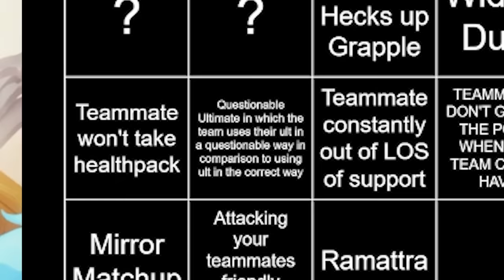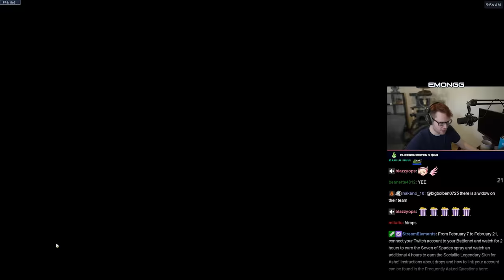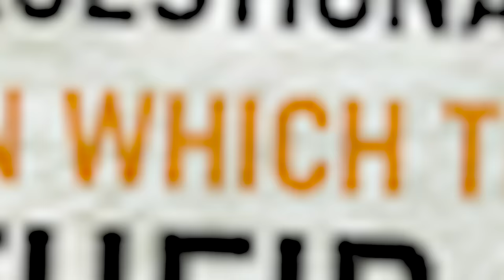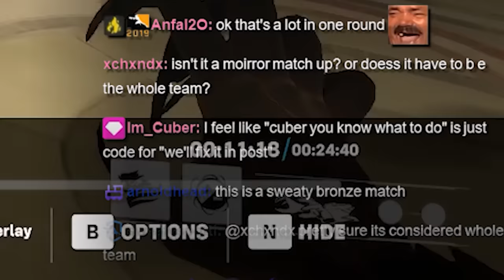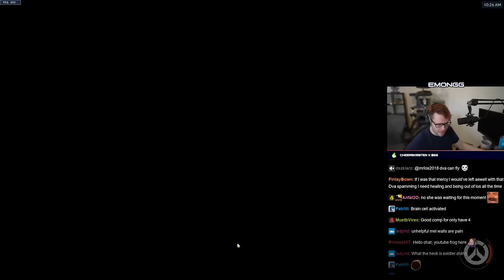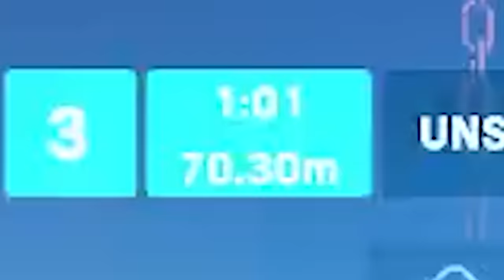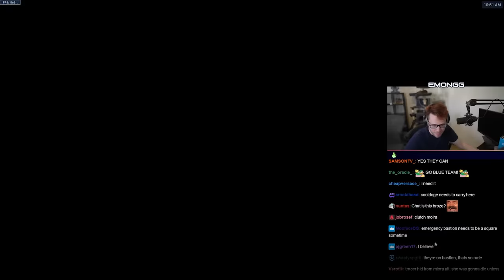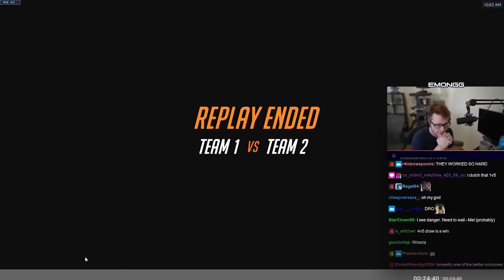Overwatch 2 Bingo: Spectating BRONZE Moira!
Hope you enjoy the Overwatch 2 Gameplay! Been loving OW2 a TON so far!